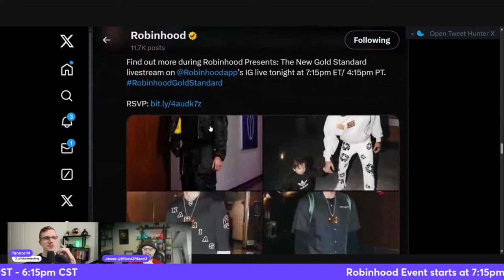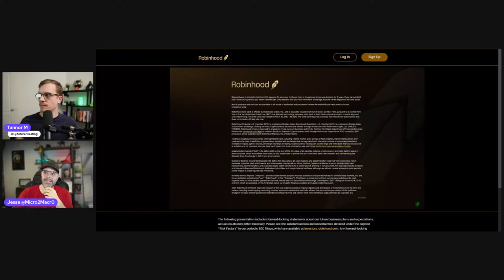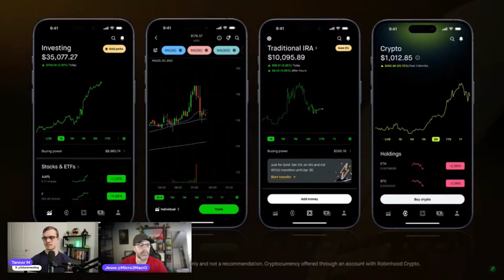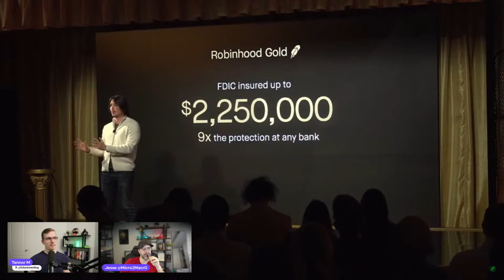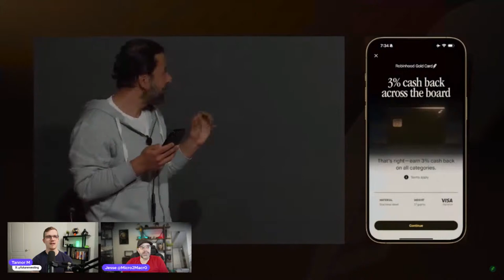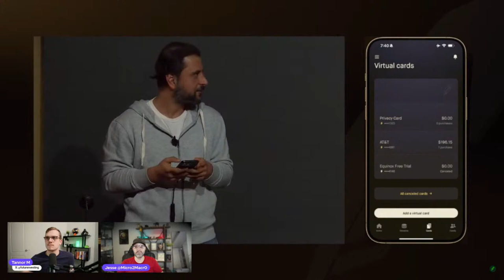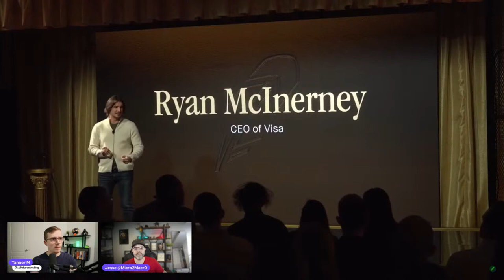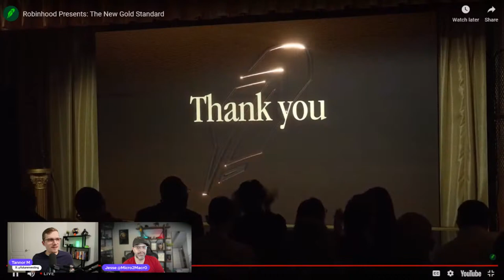Robinhood Presents: The New Gold Standard - LIVE!!!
Tannor and I will watch the release of Robinhood's HOOD upcoming Gold member changes and then discuss it ramifications on the company going forward.